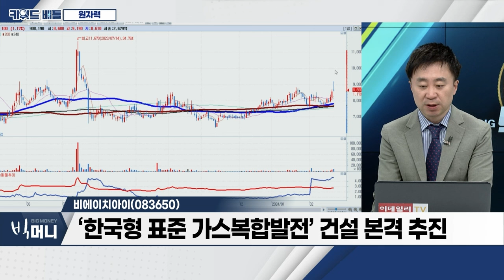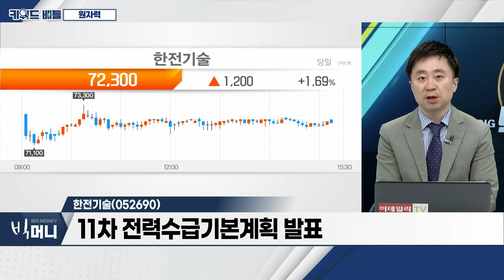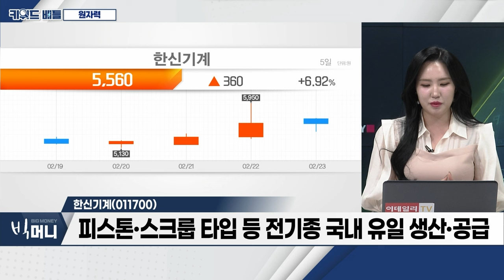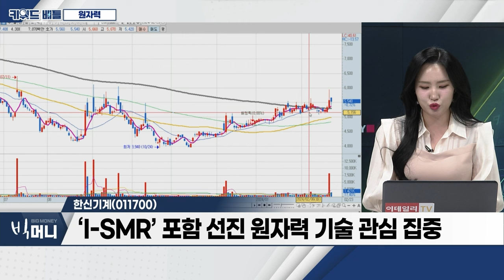비에이치아이(083650), 한전기술(052690), 한신기계(011700)... 원자력_키워드 배틀 (20240223)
- 尹 정부, ‘2050 원전산업 지원 특별법’ 제정
- 전 세계 ‘원전’ 열풍... 우라늄 가격 17년 만에 최고치
- AI 시장 확대... 안정적 전력 공급원 부각
- 신규 건설·15년 만에 해외 수주

- 지난해 순이익 흑자전환... 수주잔고 7,500억 돌파
- 한수원-美 웨스팅하우스 고객사 확보
- ‘한국형 표준 가스복합발전’ 건설 본격 추진

- 우수한 설계 기술‧환경‧신재생에너지 사업 경쟁력 확보
- 11차 전력수급기본계획 발표
- 독자적 기술 수출 여부 주목

- 신울진 1‧2호기 및 고리3‧4호기 등 제품 공급
- 원자력 발전기용 공기 압축기 원천 기술 확보
- 피스톤‧스크룹 타입 등 전기종 국내 유일 생산‧공급
- ‘I-SMR’ 포함 선진 원자력 기술 관심 집중